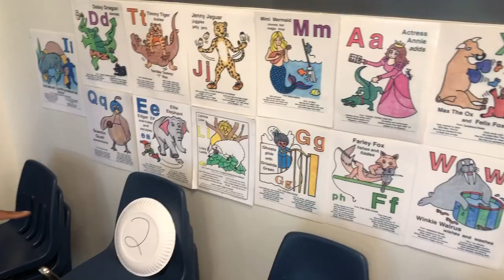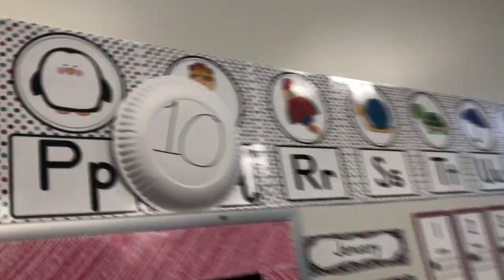Preschool Church May 31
Bottom Line: God Loves Me!
Memory Verse: "Nothing at all can ever separate us from God's love." Romans 8:39, NIrV